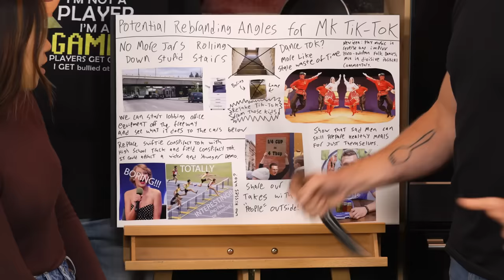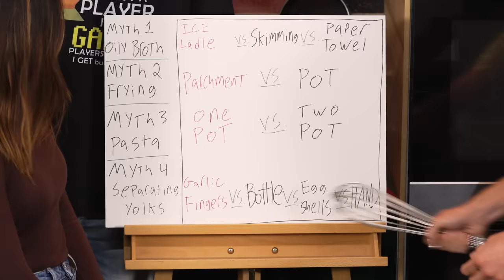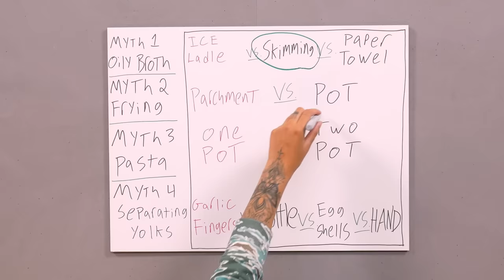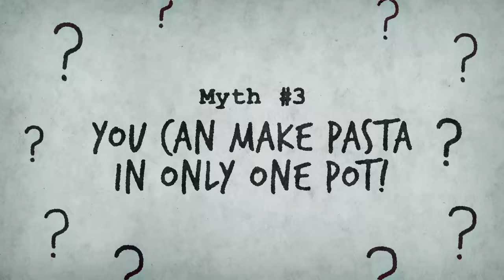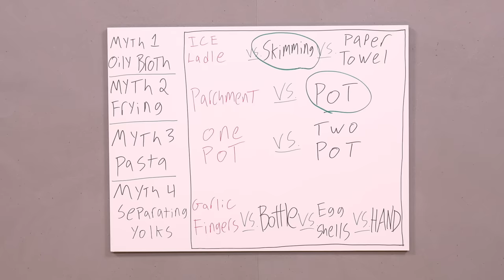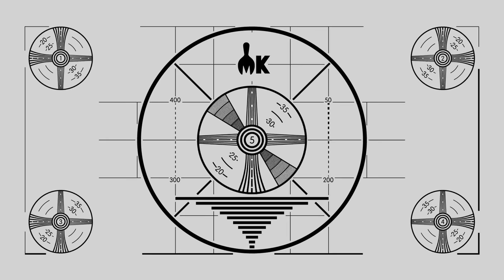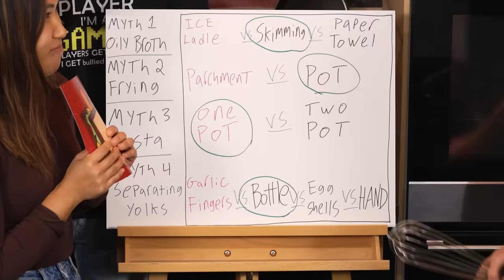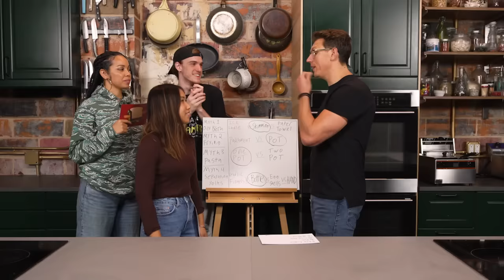Busting TikTok Food Myths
Today, the Mythical Kitcheneers are busting some cooking myths from TikTok!